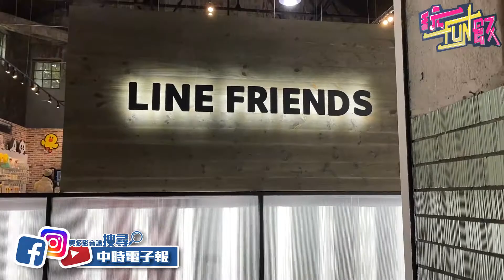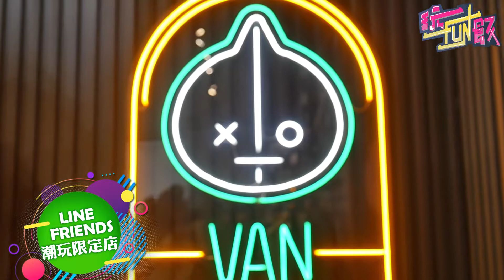【玩FUN飯】LINE FRIENDS 潮玩限定店華山登場！等比例公仔現身等你來打卡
【玩FUN飯/銅板美食俗又大碗 水餃超大顆驚為天人】
【玩FUN飯/此生必看世界三大海流 見證大自然鬼斧神工】